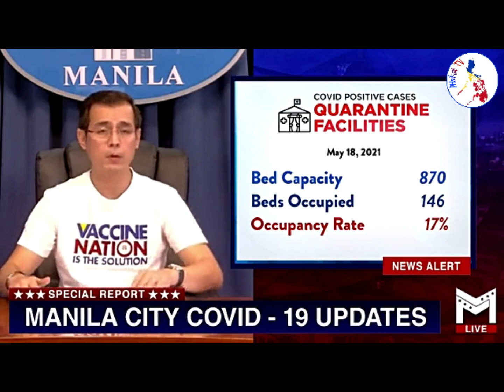Netizen Galit na Tinanggihan ang Cake na Bigay ni Yorme Isko! | Panoorin ang sagot ni Yorme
tungkulin.